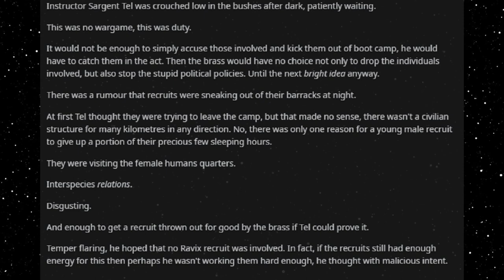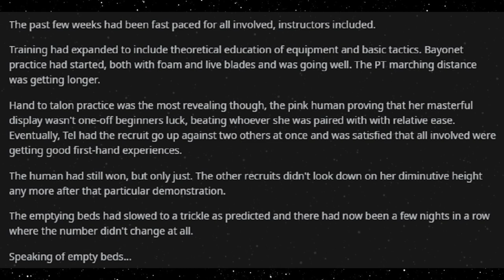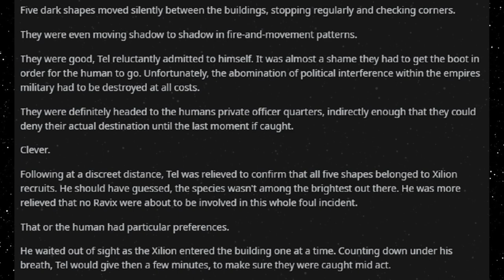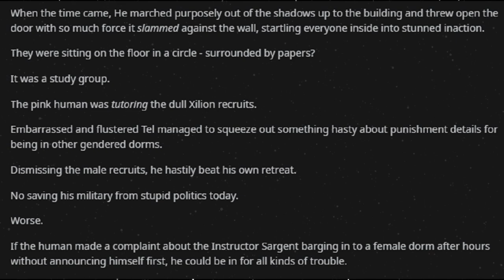Best HFY Reddit Stories: Pink Two (Chapter 4) (Humans Are Space Orcs)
Up to something...

An original story written, and granted permission to narrate by u/RhoZie013, buy the full book here!

Current Patreons:
Jim Flint
koollman
Dank Matter
Joshua Stone
Shadow Sword001
Turnip Hunter
Lorry Yrrol
John Meek
Thomas Panis
Chandler Riley
some wierd guy
iamblt
Joey
Jordan Simmons
Spencer Smith
Burnt Toast
ShadaePrajschet
Viridity one
Wln424
Daniel Malik
CLOROX D VIKING
Michael
Richard Green
Logan Kuhlman
Arin Storm
Andrew
the sober viking
ReyTey
Brice Abbott
Juliano De Luca
Riokan
Jonathan Torrez
Dragonking
Oofmaigoof
julekule
DebautcheryDecanter
Merlin Morgan
Roy Nicolaysen
Peter
Barrage balloon
king vice
eyes downfield
trey spencer
Pascal Kessler
Tyler Bremer
Dalmenuis
Danial Zujkowski
OTTO DBS Gaming
nick davie
Jeran Davenport
Corbin Mcneill
DragenDragoon
Tyler John Williams
Danger N00dle
matthew baker
Nathan west
NightVision
ryan landry
Craig Anthony
Scythe967
Imp erishable
PATRICK JAN JOSUA DAVIDSEN
Mitchell Taylor
Caleb Sawyer
Nick Devor
Michael Morse
Sturlaugur Arnar Kristinsson
Roland Rose
Devara Saira
Sami Piirainen
fara basaldua
(No name)
Nathaniel Krauss
Mark
JordKriger
Ricky Burnett
Chris Hogg
Alexander Romero
Ice Bear
Yahsho Jinn
john
chaosdays
Drakos
Xaphos
OyBoy413
James Gregory
Thirteenth Angel
Tech Priest Toaster
Logan Jacobsen
Rusty Shackleford
Carl
Joshua brown
Adrian Iwański
daniel mayo
Peter Crane
Interior Crocodile Alligator
Poul Jørgensen
Quakes
None ya
Willem
C Slimm
Tradainian
Enterprise
Barak Reeves
Shaun Jacobs
Ivan Castillo-Davidson
but span
Kimball Boyd
Darian Viveiros
Mr.Monical
daniel john gerhart
Javier E
Andrid9
chzoe warford
UncaringCash0237
Chris McKee
Snk_Gorro
Mīonikoi
Andrew Rapala
Vanopolis
Richard Smith
Sapient_table
Possibly Here For Plot
chaoticPopo
Davin Smith
Maria Johansson
juan ruvalcaba
Felipe Agudelo
Cameron
Hoej
saber154
Blighty
Jason
CapAwkward
Evan C Winstead
Ross Warden
Dexxuleed
marcel
Andre Tolmich
Vengrov
William Howard
Mr. NoNameA2601
Matthew
Purple Magi
Jess Hobart
Alex Corl
Jeff Kaiser
SCP-49730
eistee9683 .
John Arians
oliver Pettersson
The Sage
Wasted Potential
TheBadassForunnerElite
C Fern
Tarva
Nicholas Johnson
Thobias åman
Dustin Tijerina
Lucy guzzardo
boone stover
Alejandro
Inquisitor lolus
Cloodden
Logan Blair
Jonathon Chasteler
Manuel Garcia Soto
Mr. Karlsson
austin
ChrisPhoenix
Silvan Fricker
Malovich
Jon Doe
TheRealPleb
Jason Faes